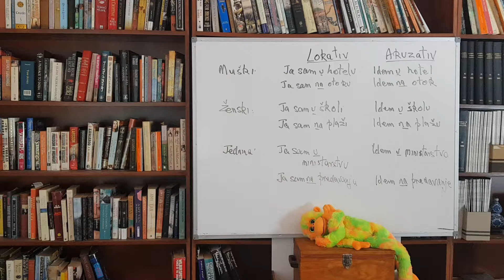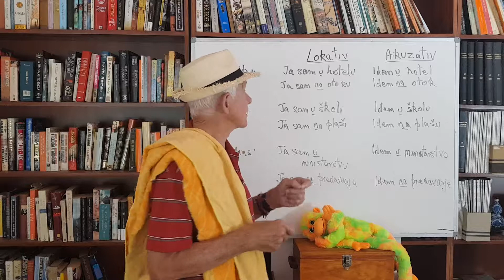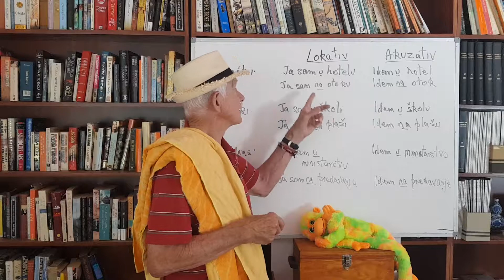AHA! CROATIAN: Which preposition – “u” or “na”?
"Idem u park.", but "Idem na otok." How does that work? There are guidelines to suggest whether we should use "u" or "na" when referring to places.
This video is in the blog at URL in the website Aha! Croatian: Learning Croatian with Bob, seen from a student’s perspective (HOME